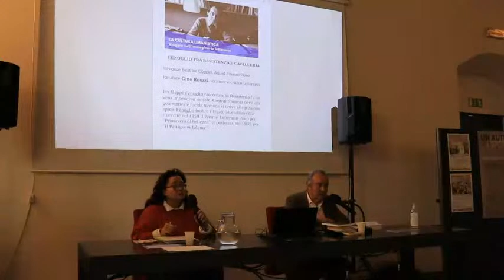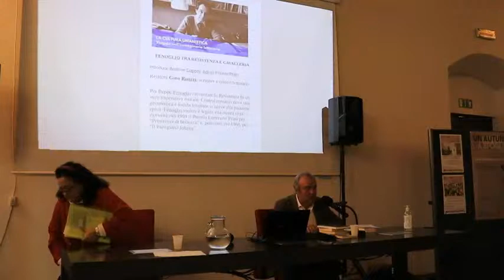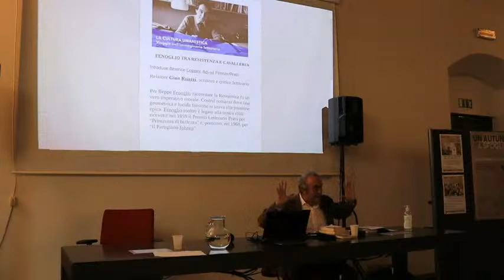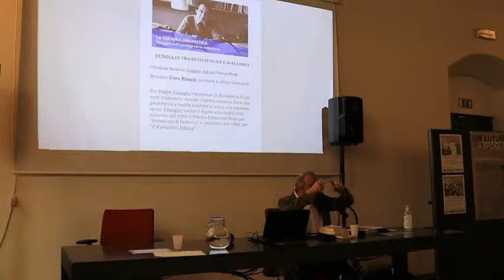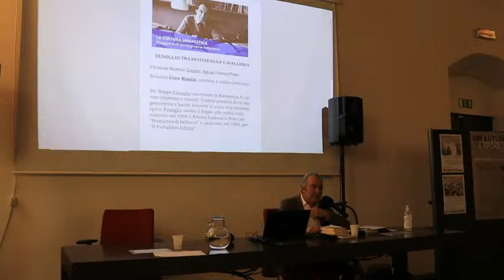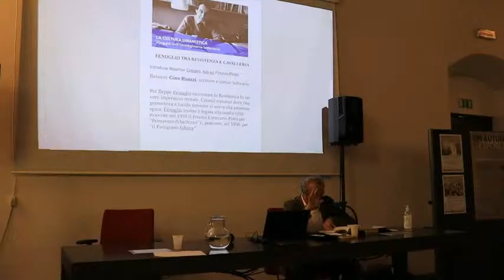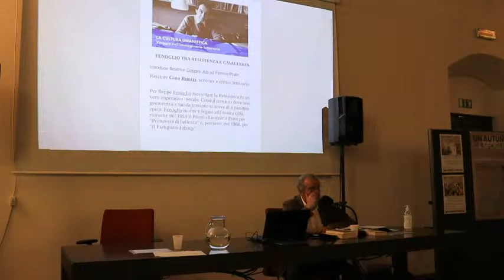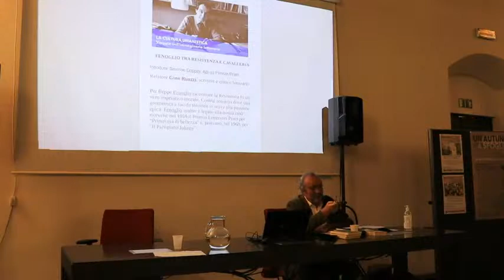La cultura umanistica #4 \\ Fenoglio tra Resistenza e cavalleria - Gino Ruozzi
Introduce Beatrice Coppini, Adi-sd Firenze/Prato.
Gino Ruozzi, presidente dell’ADI, presidente Scuola di Lettere e Beni culturali, UniBo.

Per Beppe Fenoglio raccontare la Resistenza fu un vero imperativo morale. Costruì romanzi dove una geometrica e lucida tensione si univa alla passione epica. Fenoglio inoltre è legato alla nostra città: ricevette nel 1959 il Premio Letterario Prato per "Primavera di bellezza" e, postumo, nel 1968, per "Il Partigiano Johnny".